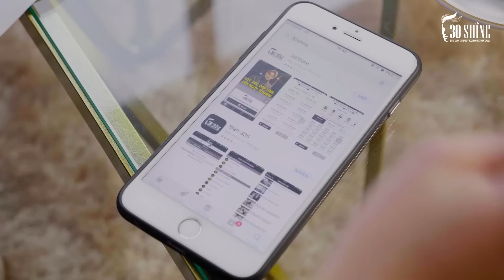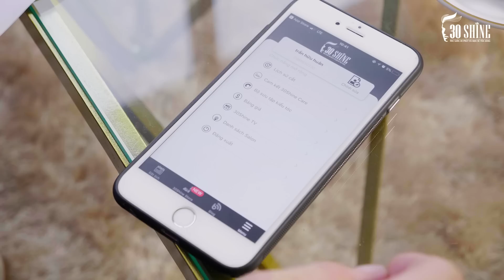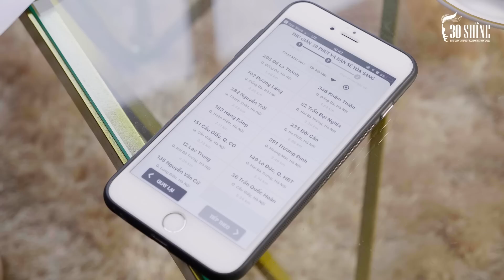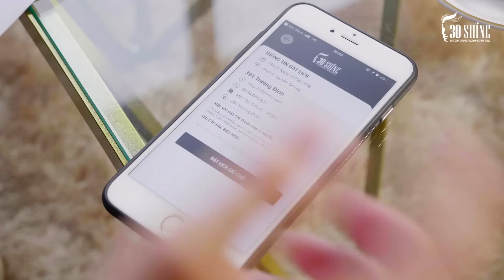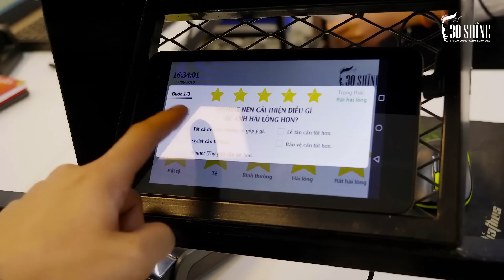Review App 30Shine Và Hướng Dẫn Đặt Lịch Cắt Tóc | 30Shine TV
1. Rửa mặt -  Massage
2. Chăm sóc da mặt bằng công nghệ cao
3. Gội đầu thư giãn
4. Tư vấn kiểu tóc
5. Tạo kiểu tóc thời trang
6. Cạo mặt , gội xả sạch
7. Vuốt Sáp/Gôm tạo kiểu cao cấp